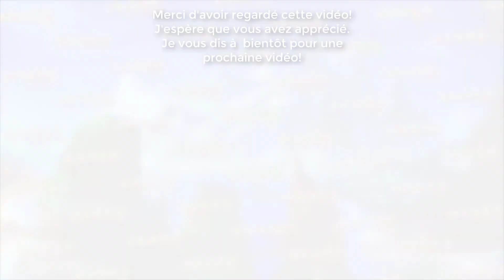NEXOMON : EXTINCTION ~ ÉPISODE 15 ~ UN ARBRE SUPER ÉTRANGE!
Nexomon : Extinction marque le retour de la saga de capture de monstre. Cet épisode embarquera de nombreuses créatures à capturer et à dresser, de nouveaux personnages et une histoire inédite. Nexomon a poussé le monde au bord de l'extinction, vous devrez alors partir à l'aventure pour l’arrêter...